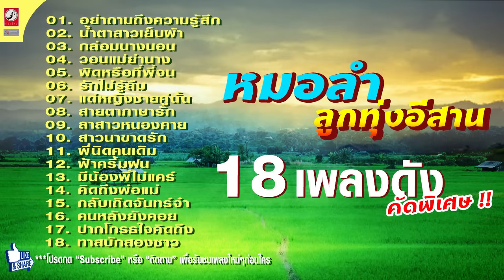18 เพลงดังคัดพิเศษ หมอลำลูกทุ่งอีสาน★อย่าถามถึงความรู้สึก★น้ำตาสาวเย็บผ้า★สาวนาขาดรัก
18 เพลงดังคัดพิเศษ หมอลำลูกทุ่งอีสาน อย่าถามถึงความรู้สึก น้ำตาสาวเย็บผ้า สาวนาขาดรัก

01. อย่าถามถึงความรู้สึก
02. น้ำตาสาวเย็บผ้า
03. กล่อมนางนอน
04. วอนแม่ย่านาง
05. ผิดหรือที่พี่จน
06. รักไม่รู้ลืม
07. แด่หญิงชายคู่นั้น
08. สายตาภาษารัก
09. ลาสาวหนองคาย
10. สาวนาขาดรัก
11. พี่นิดคนเดิม
12. ฟ้าครึ้มฝน
13. มีน้องพี่ไม่แคร์
14. คิดถึงพ่อแม่
15. กลับเถิดจันทร์จ๋า
16. คนหลังยังคอย
17. ปากโกรธใจคิดถึง
18. ทาสบักสองซาว

รวมเพลงหมอลำเมดเล่ย์อีสาน 2024 ฟังยาวๆ

Myanmar Club